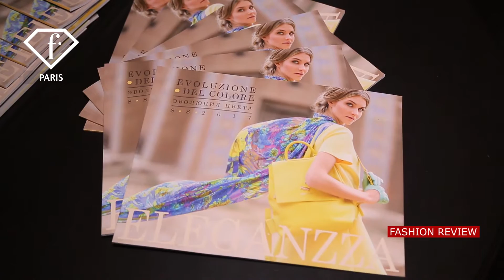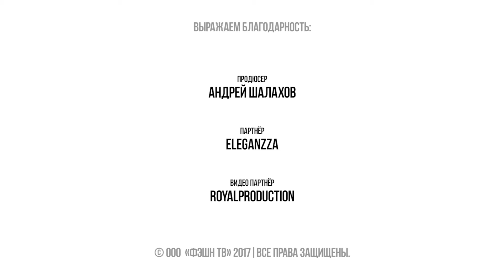Презентация ELEGANZZA SS17. Репортаж Fashion TV.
Репортаж с презентации новой коллекции "Эволюция цвета" ELEGANZZA сезона SS17 от телеканала Fashion TV Russia! Весеннее настроение и великолепное созвучие цветов в новой коллекции от креативного директора бренда Клаудио Бьязи.